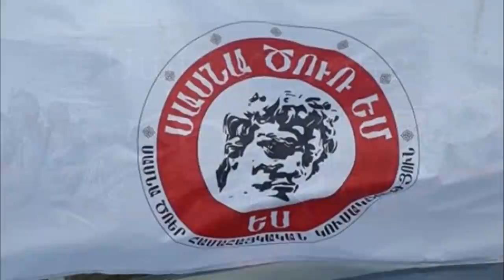Սամվել Բաբայանը կնշանակվի՞ պաշտպանության նախարար.Ի՞նչ է կատարվել